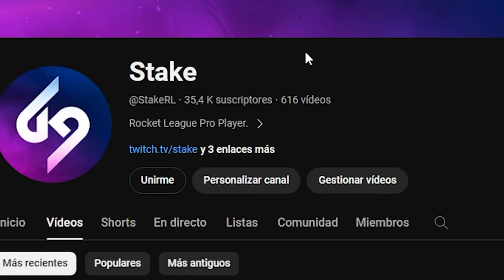TORRES NENE Y YO SOMOS LOS MEJORES!🔥HUMILLANDO A TODOS LOS RIVALES! 3VS3 CON NENECREATIVE Y TORRES